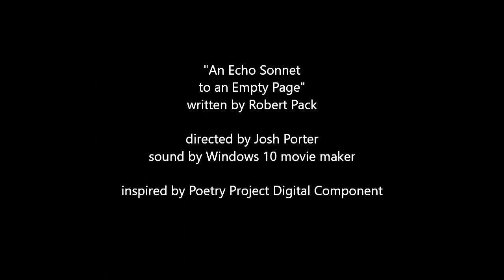An Echo Sonnet - To an Empty Page, Robert Pack